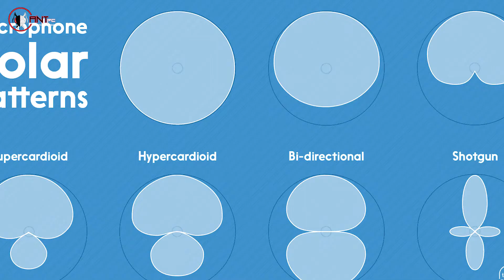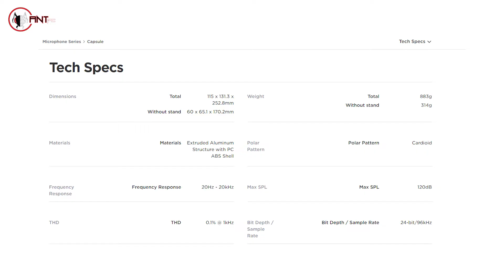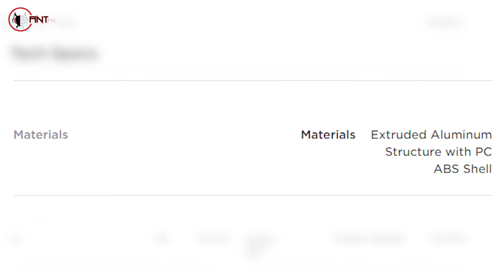Best Microphone for Gamers ? - @NZXTglobal Capsule Microphone Review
@NZXTglobal  capsule Microphone is Here. And we couldn’t be more excited to share its review with our youtube family. Its NZXT first cardioid USB microphone Targetting the Gamers And Podcasters with Clear Ingame chat And Plug And Play Hassle-Free Installation. So in this Video Lets Take a deep dive with the NZXT capsule microphone

You can reach us out @
CORPORATE ADDRESS: C-87 DDA Sheds, Okhla Industrial Area Phase 1, New Delhi, 110020